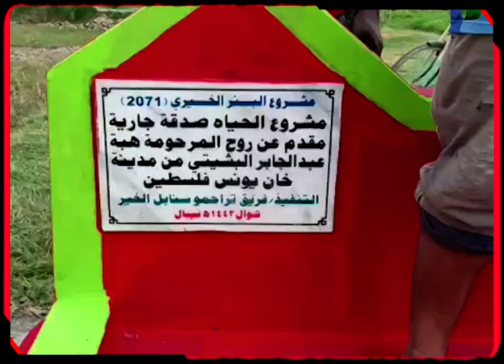مشروع الحياة صدقة جارية عن المرحومة هبة عبد الجابر البشيتي من مدينة خان يونس فلسطين